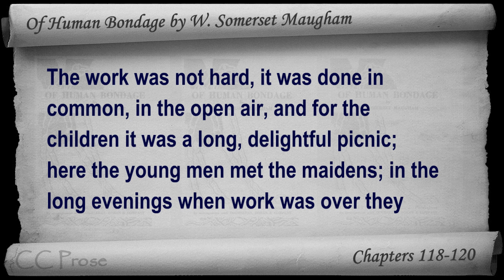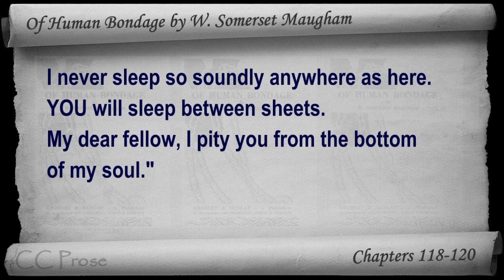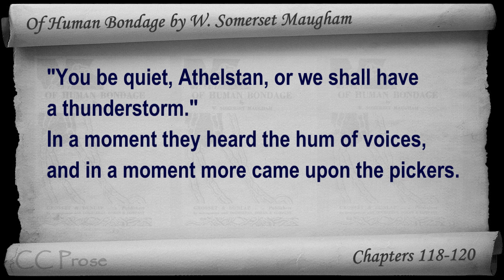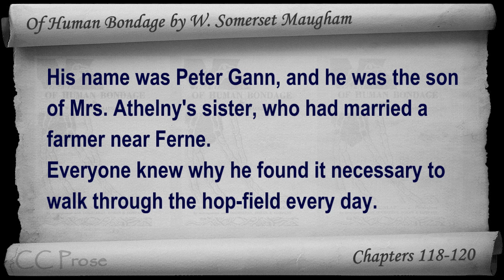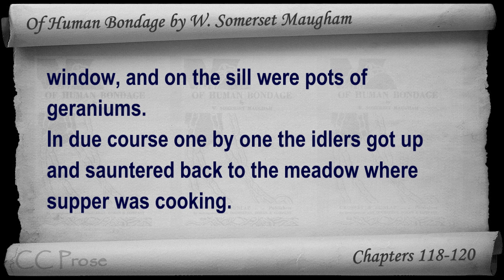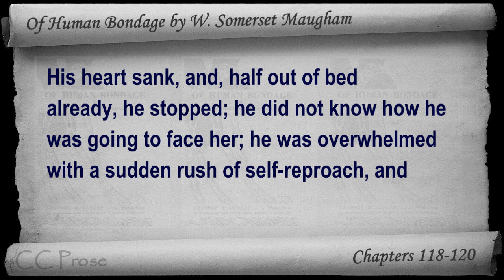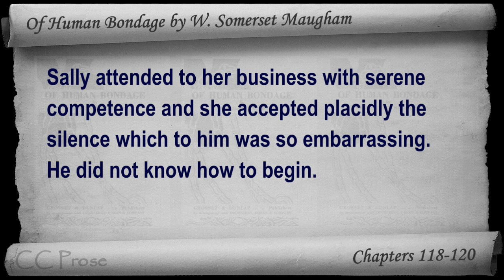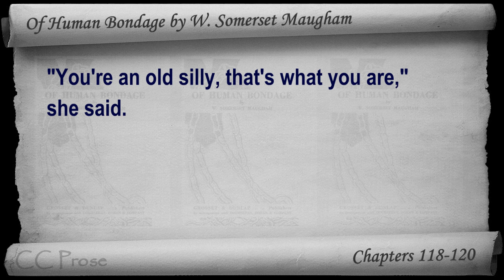Chs 118-120 - Of Human Bondage by W. Somerset Maugham